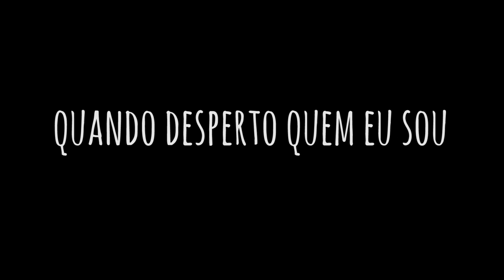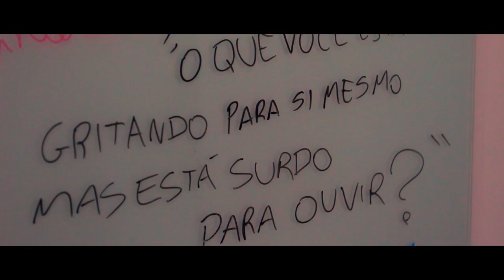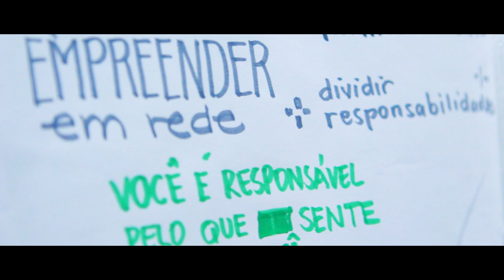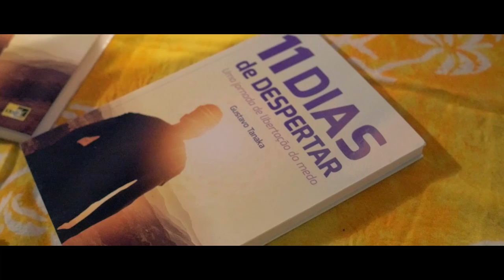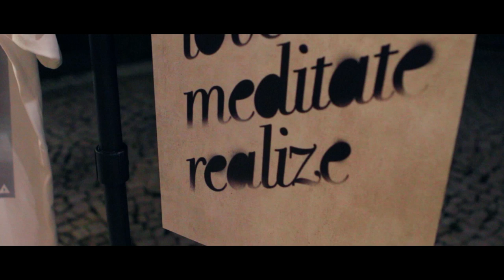EuSouL - Gustavo Tanaka - Quando desperto quem eu sou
Uma série de vídeos sobre o PORQUÊ das pessoas FAZEREM o que SÃO =)

Neste vídeo conheça Gustavo Tanaka, empreendedor e autor do livro 11 Dias de Despertar e autor do texto que bombou na internet "Há algo de grandioso acontecendo no mundo"

Uma Websérie de Pedro Céu, fundador do canal COCRIATIVO =)